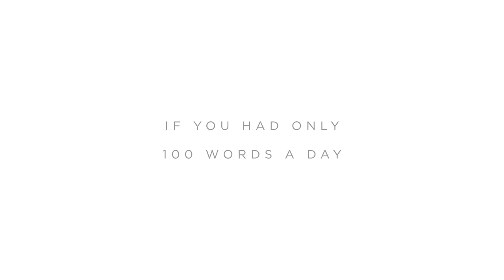Vox book trailer 6: Boardroom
Click below to pre-order the book Entertainment Weekly calls one of the books to read after the Handmaid’s Tale.

One of Good Morning America’s “Best Books to Bring to the Beach This Summer.”

Set in an America where half the population has been silenced, VOX is the harrowing, unforgettable story of what one woman will do to protect herself and her daughter.